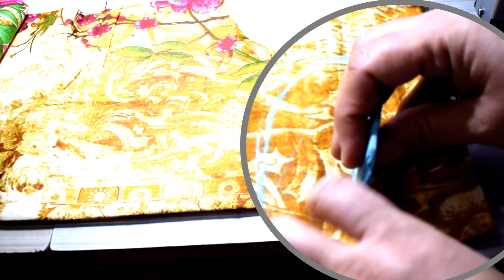गले की खूबसूरत डिज़ाइन BEAUTIFUL NECK PATTERN WITH DORI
THIS VIDEO IS ABOUT DRAFTING,CUTTING AND STITCHING OF A BEAUTIFUL NECK DESIGN FOR KURTA WITH THE USE OF DORI.